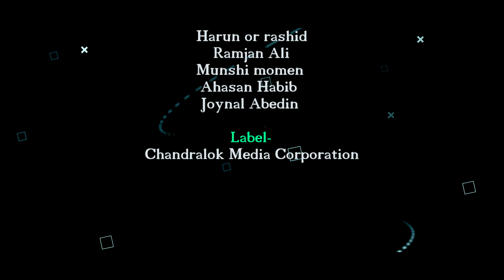সুরে সুরে মহান আল্লাহর প্রশংসাগীতি | প্রশংসা সবি কেবল তোমারি | Proshongsa sobi | New Bangla Song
গান : প্রশংসা সবই
কথা : কবি মতিউর রাহমান মল্লিক
সুর : মশিউর রহমান

প্রশংসা সবি কেবল তোমারি
রাব্বুল আলামীন
দয়ালু মেহেরবান
করুণা অফুরান
আর কেউ নয় তুমিই মালিক
শেষ বিচারের দিন।

কেবল তুমারি করি ইবাদাত
কেবল তুামারই চাহি নেয়ামাত
দাও দিশা দাও সরল পথের
সিরাত মুসতাক্বীম।

যাদের উপরে করেছো রহমত
পেয়েছে তোমার অশেষ মোহাব্বত
তাদের সেই পথ দাও আমাদের
দাওগো তোমার দ্বীন।

যাদের উপরে কেবলি গজব
নাজিল করেছো দিয়েছো আযাব
তাদের সে ভাগ্য দিও না মোদের
হে অসীম সীমাহীন।

প্রশংসা সবি কেবল তোমারি, রাব্বুল আলামীন ।
দয়ালু মেহেরবান করুণা অফুরান,
 আর কেউ নই তুমিই মালিক,
শেষ বিচারের দিন।

Song: Prongsha Sobi
Lyric: Motiur Rahman Mollik
Tune: Moshiur Rahman
Singer: Classic World Sangeet Academy
Music Direction: Tarek Muhammad
Edit: Apurbo Ahsan Habib
Video Direction: Obydullah Tarek
Record Lebel: Chandralok Studio

# শিল্পী ওবায়দুল্লাহ তারেক
Obaidullah Tarek,